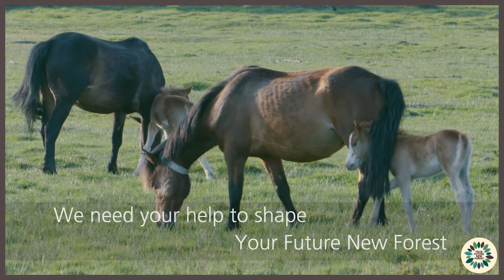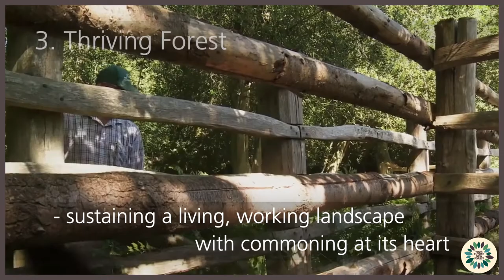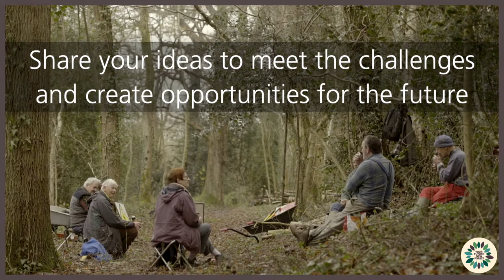Your Future New Forest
Forest organisations are asking for people’s views on key priorities during the next five years for the New Forest National Park.

Working together, New Forest partners have drawn up a draft Partnership Plan to 2026, to secure the future of the New Forest and champion the recovery of the climate, nature and ourselves.

Read the draft plan and share your ideas to meet the challenges and create opportunities for the future in our survey

The survey closes at midnight on 3 September.

Credit to Big Wave and Phill Williams for some of the footage.

To find out more about the New Forest National Park visit the NFNPA's